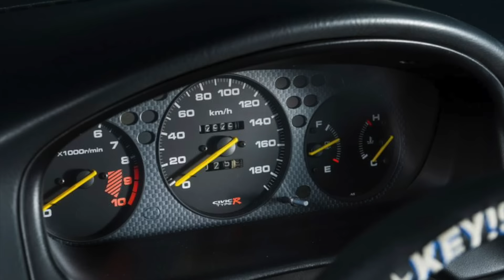Ek k24 Super street Issue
Super street ek k24